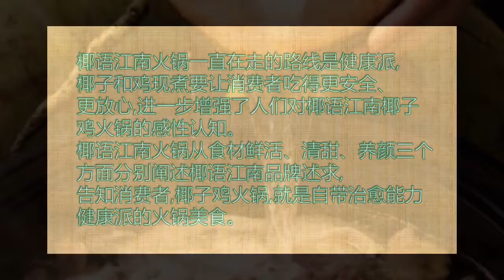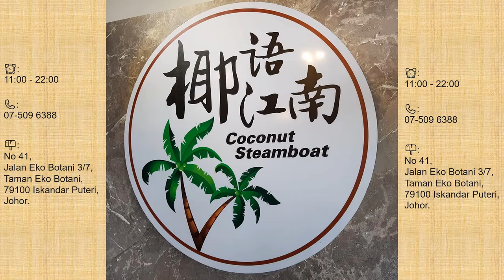椰语江南 Johor新山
想做水嫩嫩的女生??
那你需知道的两种火锅
椰子鸡：滋润肌肤、补血养颜、补而不燥之功效
花胶鸡：滋阴养颜，补肾，强壮机能，更是被女士视为养颜珍品

不知如何选择，那就选择鸳鸯锅吧，两种口味各一半，必有一个是你喜欢的!

快约你的闺蜜过来吃吧，一起做个谁嫩嫩的女生
爱你的女友，就带她来吃会水嫩嫩的火锅

欢迎到以下地址：
25/11（一）试营业
椰语江南
41,Jalan Eko Botani 3/7,Taman Eko Botani,79100 Iskandar puteri ,Johor